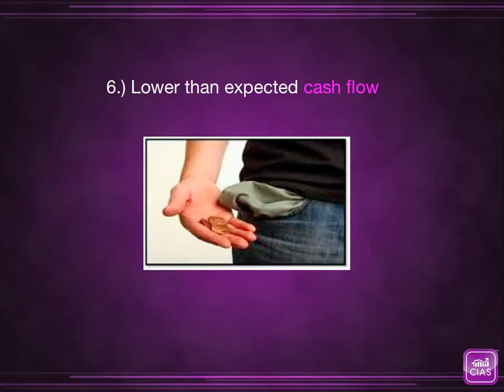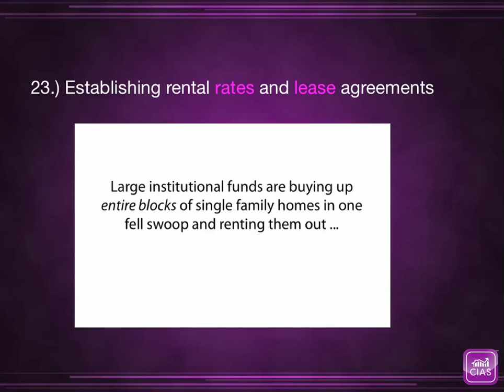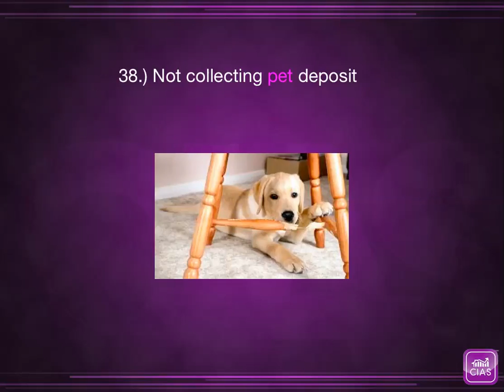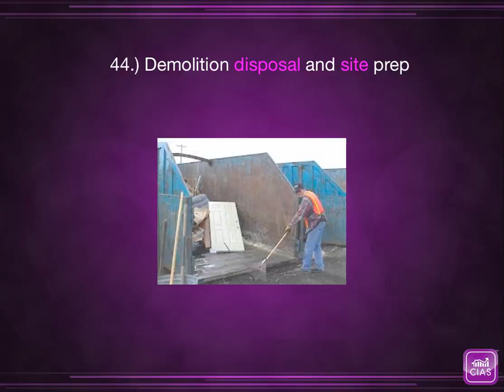Start Fresh, Buy New Episode #3